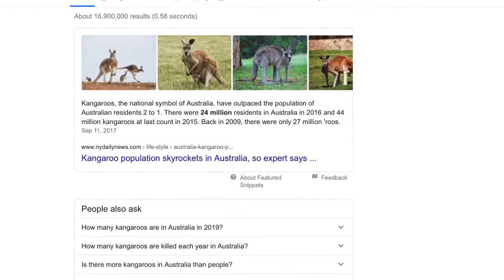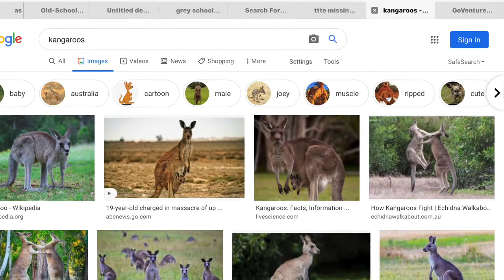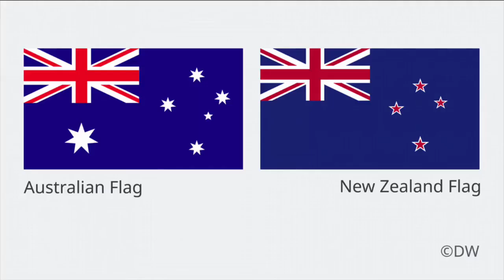Australian answer some questions from Americans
They seriously just asked if we have roads.